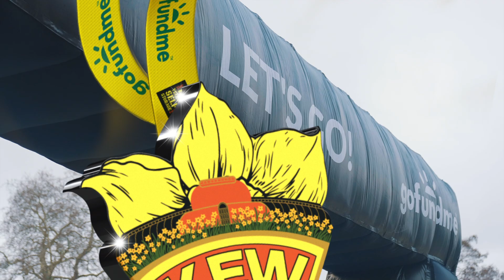kew the run 2025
Kew 10k 29th March 2025
Kew Half Marathon 30th March 2025